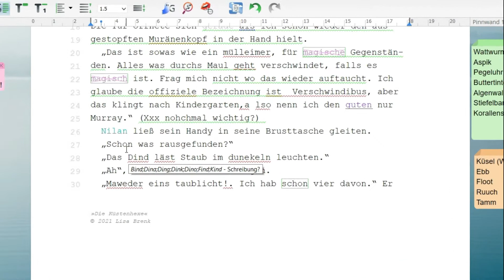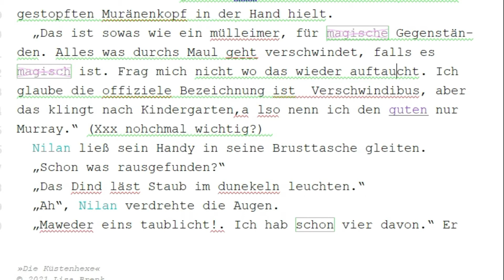Autoren Vlog 7 Der innere Kritiker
Momentan schreibe ich am ersten Entwurf der "Küstenhexe".
Manchmal taucht dabei ein innerer Kritiker auf.